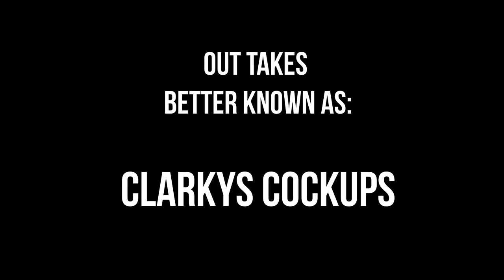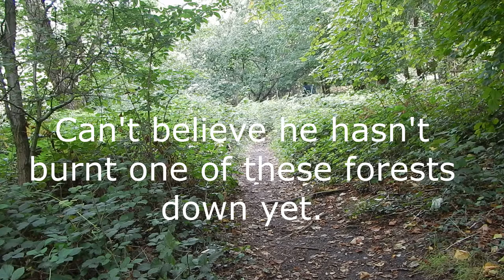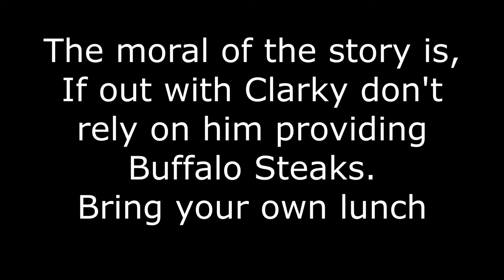Stone Age Man. Fire Lighting.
Clarky shows that some of the stuff you see on You Tube is not as easy as they make out.